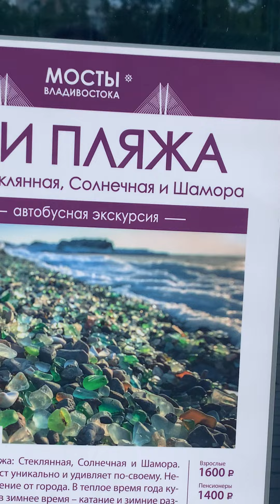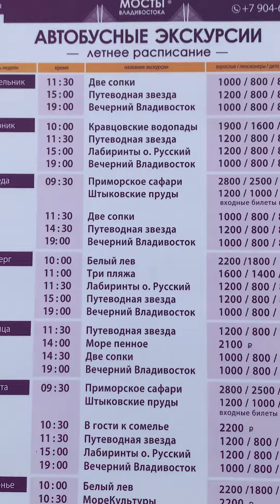инфо для тех кто собирается во Владивосток на лето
Брокер в Дубае.
Подберу зарубежную недвижимость.
I accept donations in any currency on my card international transfers are possible here: GE40CD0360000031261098. Iban